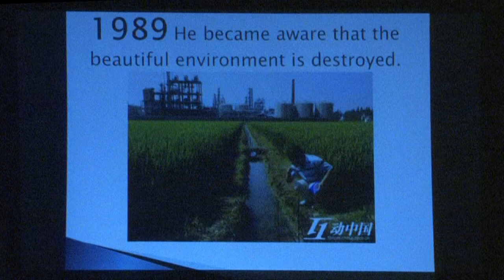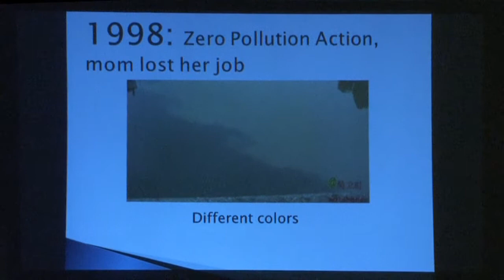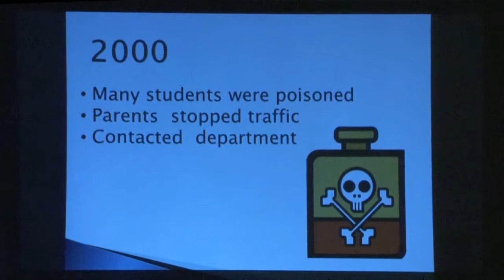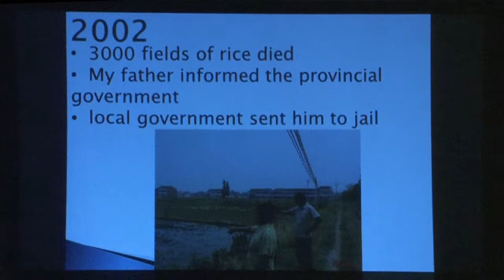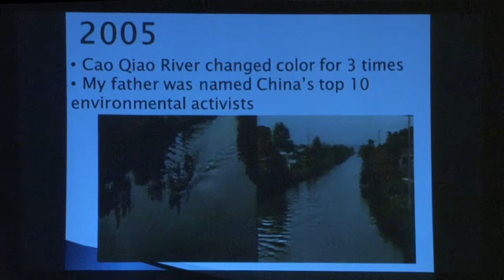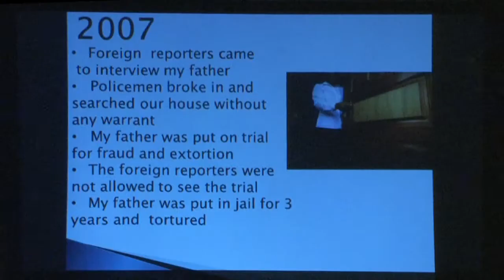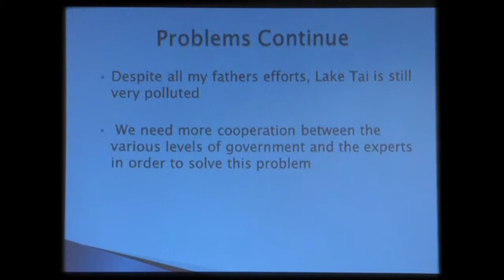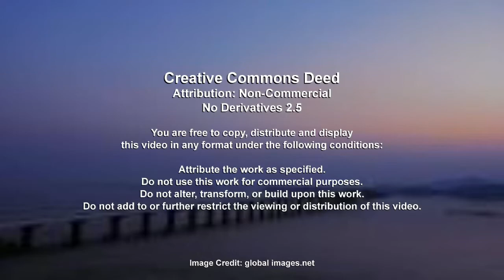Wu Li Hong The Son of Lake Tai H264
Presentation by Layna Wu about the activism of her Father Wu Li Wong, who has been monitoring and advocating for years for the clean up of lake Tai in China.  This presentation was made as part of an award ceremony for Wu Li Wong held by the Visual Artists Guild on August 17th 2013 in Los Angeles.